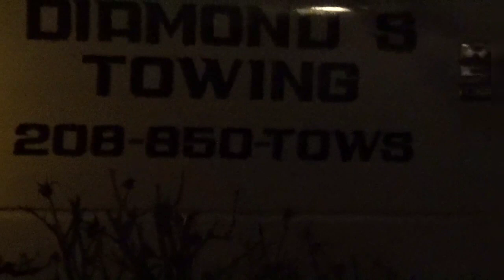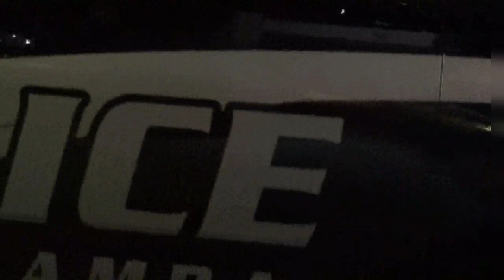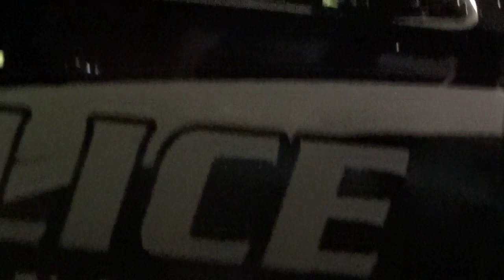JACK THOUGHT HE WAS NIBBLE & QUICK COULD NOT MAKE IT OVER THE CANDLESTICK BURNED by PeoplesPresser